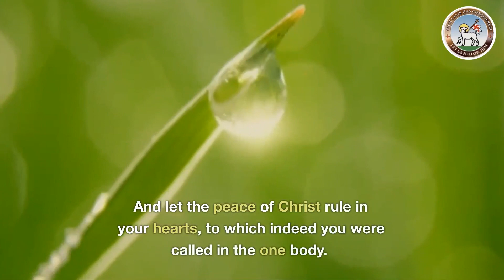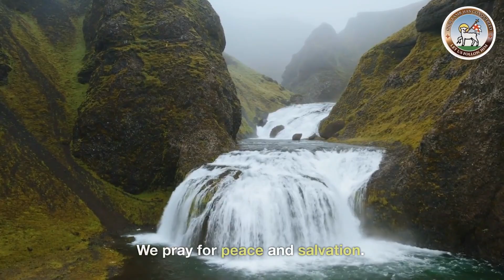Moravian Daily Watchwords for June 2nd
Haggai 2:  verse 9.
`In this place I will give peace.’ says the Lord of hosts.

And let the Peace of Christ rule in your hearts, to which indeed you were called in the one body.
And be thankful.